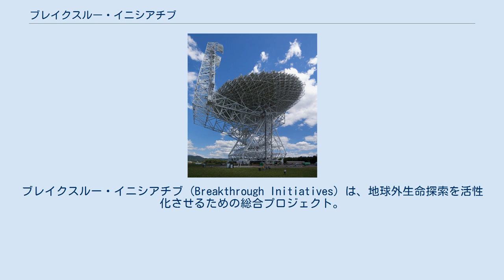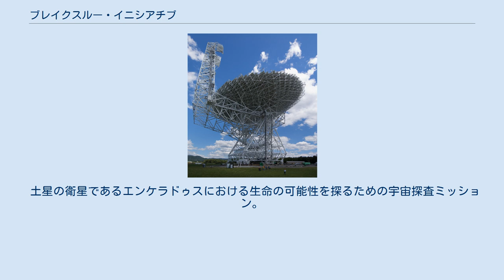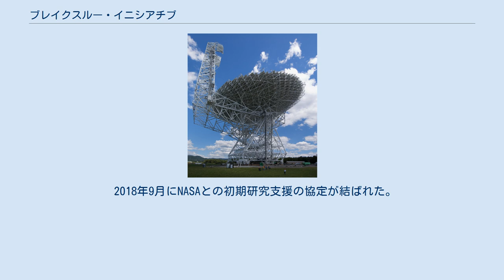ブレイクスルー・イニシアチブ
ブレイクスルー・イニシアチブ (Breakthrough Initiatives) は、地球外生命探索を活性化させるための総合プロジェクト。
複数のプロジェクトが進行している。
 2015年7月、ユーリ・ミルナーの資金提供により王立協会から発表されたプロジェクトである。
発表はユーリ・ミルナーのほかにフランク・ドレイク、アン・ドルーヤン、スティーヴン・ホーキング、ジェフリー・マーシー、マーティン・リース、ピート・ウォーデンが参加した。
ブレイクスルー・リッスンおよびブレイクスルー・メッセージはその際、同時に発表されたプロジェクトである。
その後もいくつかのプロジェクトが開始されたり、イベントが開催されている。
 ブレイクスルー・イニシアチブは地球外生命探索を活性化させるためのプロジェクトであり、より具体的な目的を持った複数のプロジェクトがブレイクスルー・イニシアチブの下で開始されている。
 ブレイクスルー・リッスンで使用されたグリーンバンク望遠鏡 ブレイクスルー・リッスンは、地球外の通信を観測することを目的としたプロジェクトであり、電波望遠鏡や光学望遠鏡から得られたデータを保管、および解析を行うこととなっている。
また、得られたデータは一般に公開される。
このプロジェクトは10年程度続けられる予定となっている。
 もし地球外の文明が発見された場合、その文明に対してどういうメッセージを送るのか、といった議論や研究を促す。
また最高のメッセージに対して100万ドルの賞金が用意された。
このメッセージ作成のコンテストは誰でも参加することが出来る。
 なお、このプロジェクトは地球外文明に対してメッセージを送ることへの危険性や倫理的・哲学的問題、および見返りなどの議論を促すためのものでもあり、十分な議論が行われた後でなければこのメッセージが地球外文明に対して送られることは無い。
 超軽量の太陽帆を取り付けた小型宇宙探査機にレーザーを照射し、光速の20%まで加速させてケンタウルス座α星へ20年かけて到達させるプロジェクト。
また、搭載されたカメラでプロキシマ・ケンタウリbを撮影し地球へ画像データ送信する。
その実現のための研究を促す目的で1億ドルが用意された。
 地球と同じような惑星を見つけるためのプロジェクト。
地球から20光年以内にある、地球規模の岩石惑星を識別し、酸素や有機物を観測することを目的としている。
 土星の衛星であるエンケラドゥスにおける生命の可能性を探るための宇宙探査ミッション。
 2018年9月にNASAとの初期研究支援の協定が結ばれた。